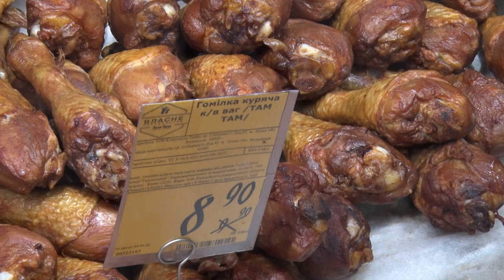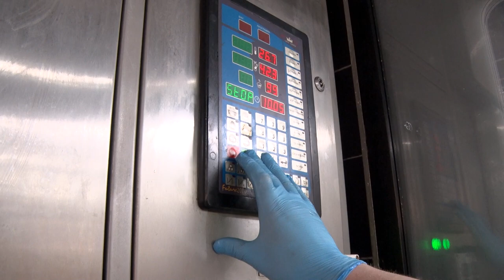Ковбаси, шинка, копчення: як вибрати якісні м'ясні вироби | Як це працює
Українці традиційно готують чимало страв перед великими релігійними святами: ковбаси, шинка, риба, копчення. Так відбувається з року в рік. Це наші традиції, яких дотримуємося попри все. А ось як вибрати якісне та смачне розповість Богдан Коваль.